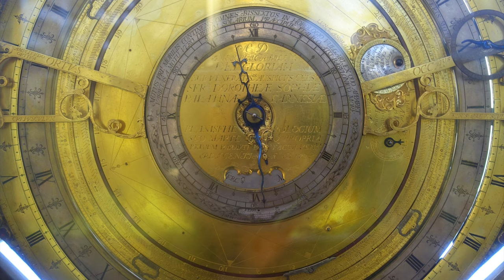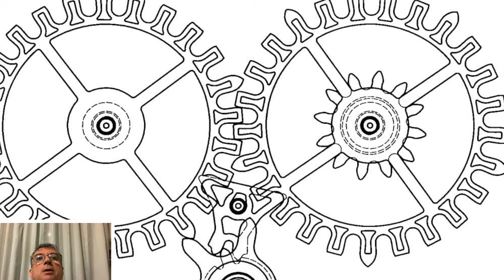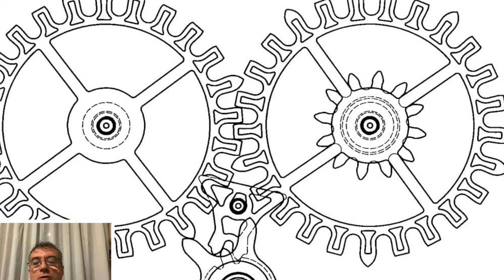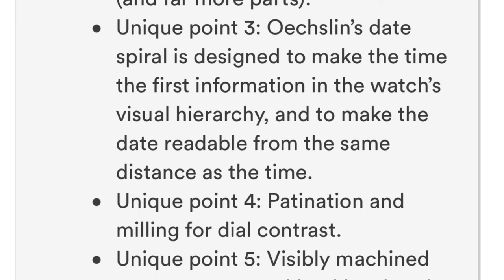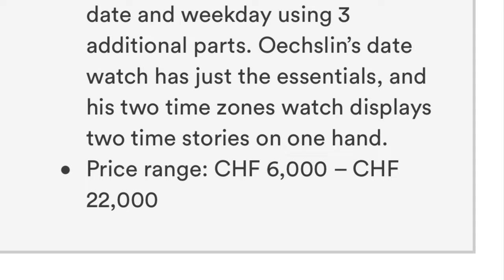Ludwig Oechslin , Ulysse Nardin e OCHS UND JUNIOR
Prossimo video mercoledì 29 settembre 2021, ore 13.00, "Calendario cento anni fatto con soli 9 componenti aggiuntive!”